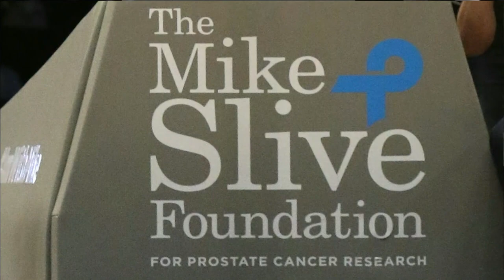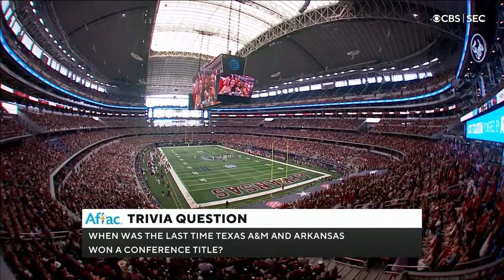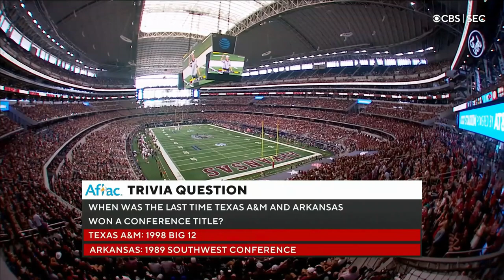Arkansas vs Texas A&M 2021 Football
Arkansas vs Texas A&M  football full game